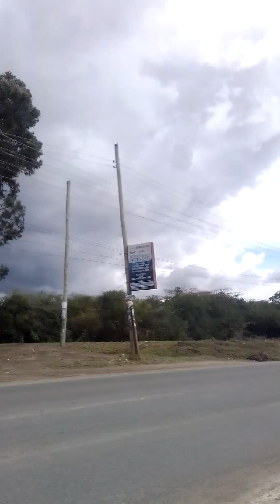Travelling from Machakos town by a Nissan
A tour of machakos county, MercyNguku The Kenyan / World  Traveller ✈️🚑🇰🇪🇷🇼🇱🇻🦄🇰🇾🤍🇰🇾🇱🇸